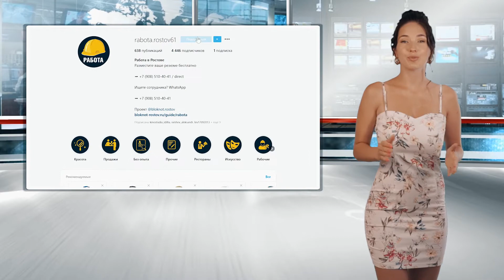Погода на выходные